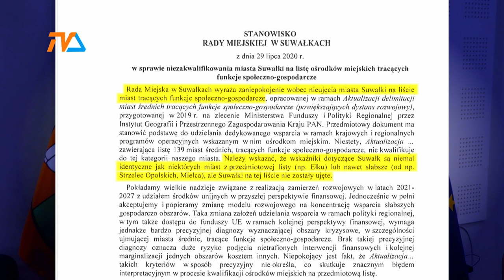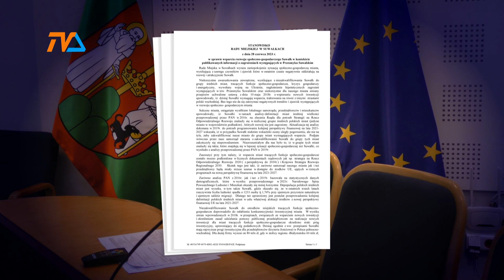Kryzys Suwałk coraz bliżej |TV SUWAŁKI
Zarówno Rada Miejska, jak i prezydent Suwałk bili na alarm już dawno.